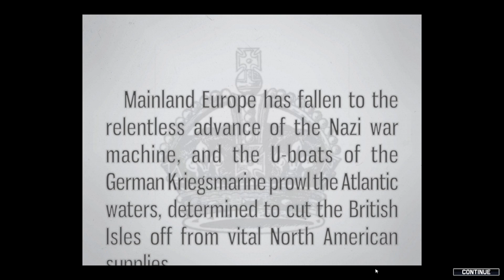VICTORY AT SEA ATLANTIC - WORLD WAR II NAVAL WARFARE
Como comandante de tus propias flotas, participarás en épicas batallas marítimas, desde el helado Ártico hasta las aguas infestadas de submarinos que transportan tus suministros vitales desde América del Norte hasta Gran Bretaña. Tendrás acceso a una amplia variedad de barcos, aviones y submarinos, cada uno con sus propias fortalezas y debilidades únicas. Elige cuidadosamente tus embarcaciones y despliégalas estratégicamente para superar en maniobras y poder de fuego a tus enemigos.

Campaña inmersiva
Pero no se trata solo de poder de fuego. Para tener éxito en Victory At Sea Atlantic, deberás gestionar tus recursos, construir y mejorar tus territorios, y participar en espionaje contra naciones enemigas. Deberás evaluar los costos y beneficios de cada decisión, equilibrando las ganancias a corto plazo con los objetivos a largo plazo.

Con impresionantes gráficos, física realista y barcos históricamente precisos, Victory At Sea Atlantic te transportará a una época en la que el destino del mundo pendía de un hilo. ¿Tienes lo necesario para liderar tu flota hacia la victoria y asegurar tu lugar en la historia?
Los peligros de las tormentas
Con un épico nuevo sistema meteorológico que influye en gran medida en la visibilidad y las tácticas de combate, el entorno cobra vida con enormes olas interactuando con los barcos, submarinos emergiendo y chocando violentamente, embarcaciones en llamas por la noche cuyo calor puedes sentir, y cargas de profundidad dejando grandes columnas de agua pulverizada al detonar.

Mecánicas de combate renovada
sPero Victory at Sea Atlantic no se trata solo de los aspectos visuales. Hemos renovado por completo las mecánicas de combate para hacer las batallas aún más intensas y estratégicas. Deberás gestionar tu energía, alimentos y población, y participar en espionaje y sabotaje de objetivos enemigos para obtener la ventaja.
Con su jugabilidad estratégica profunda y su inmersiva construcción de mundo, Victory At Sea Atlantic es la experiencia definitiva de guerra naval. Así que prepárate para zarpar y que comience la batalla por el Atlántico.

Mi perfil en X (antiguo twitter) @smartieplayer